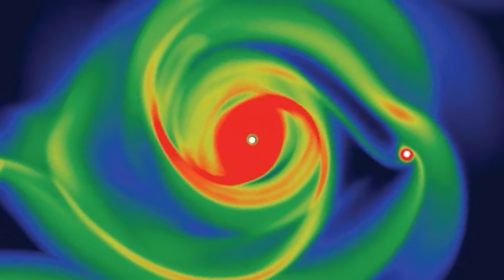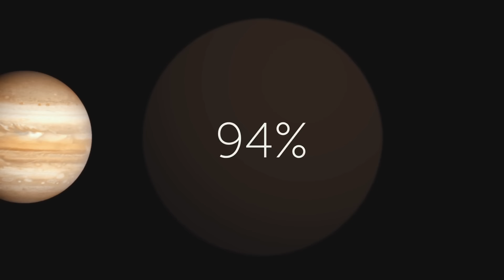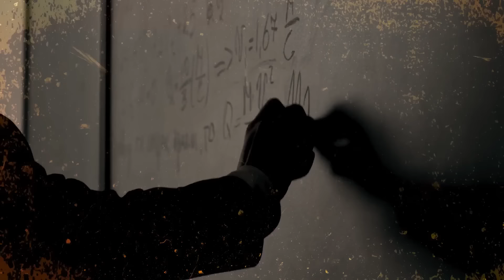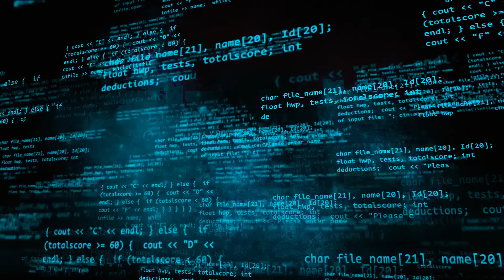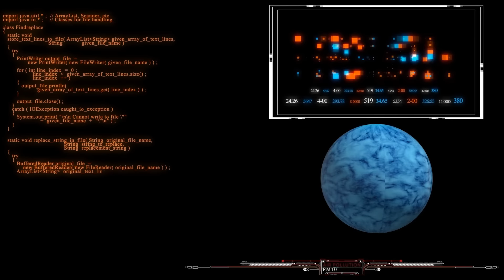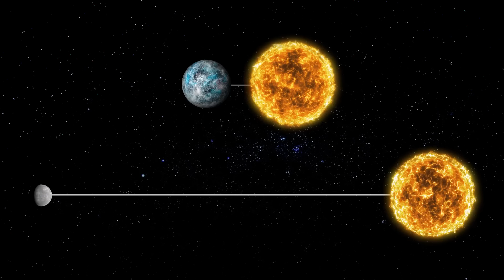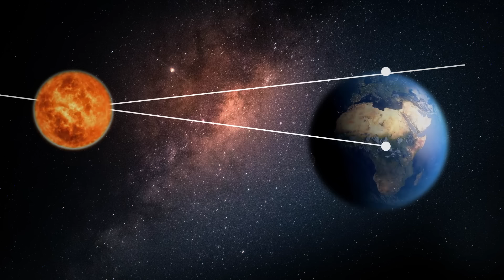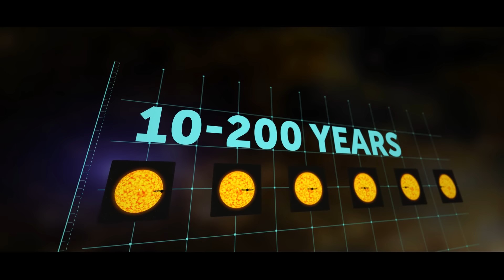TOP-10 strangest planets in the outer space | Exoplanets documentary